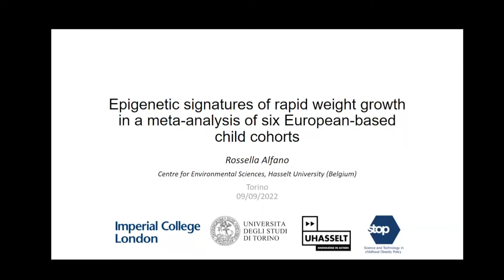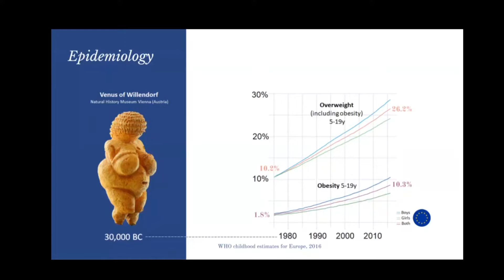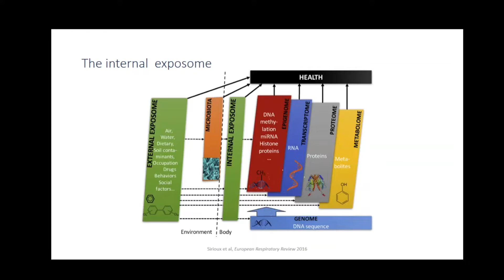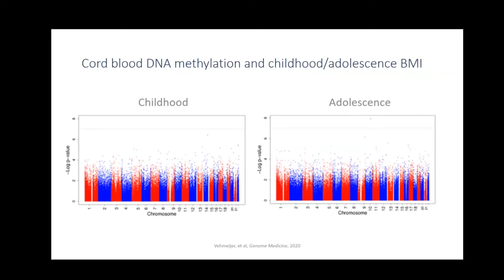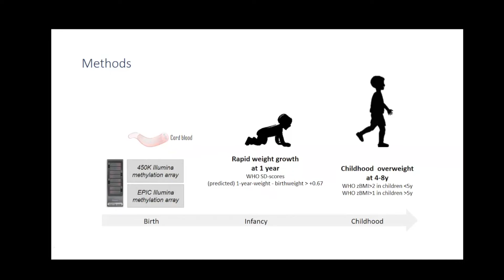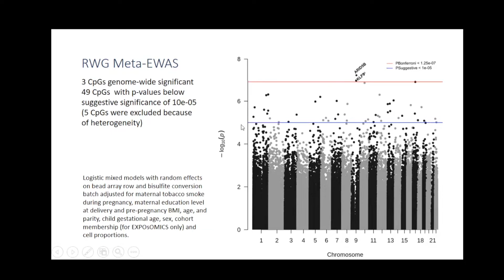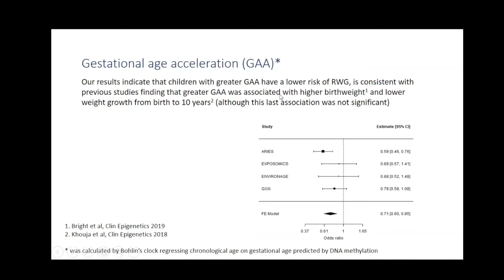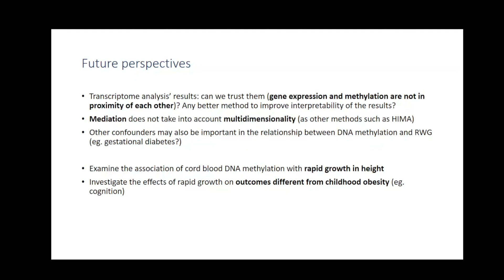Epigenetic signatures of rapid weight growth in a meta-analysis of six European-based child cohorts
Seminario di Rossella Alfano, Centre for Environmental Sciences, Hasselt University